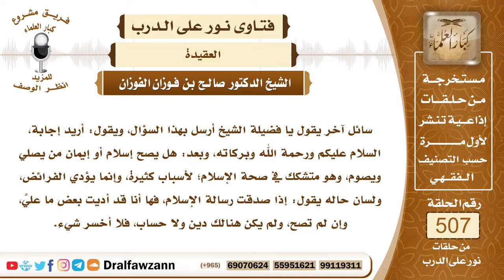7632- حكم من يؤدي الفرائض وهو متشكك في صحة الإسلام - الشيخ صالح الفوزان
"7632- سائل آخر يقول يا فضيلة الشيخ أرسل بهذا السؤال، ويقول: أريد إجابة، السلام عليكم ورحمة الله وبركاته، وبعد: هل يصح إسلام أو إيمان من يصلي ويصوم، وهو متشكك في صحة الإسلام؛ لأسباب كثيرة، وإنما يؤدي الفرائض، ولسان حاله يقول: إذا صدقت رسالة الإسلام، فها أنا قد أديت بعض ما عليَّ، وإن لم تصح، ولم يكن هنالك دين ولا حساب، فلا أخسر شيء.
الجواب: الجواب: هذا في الحقيقة لا يخلو: إما أنه مخبل، ليس عنده عقل، وإما أنه زائغ والعياذ بالله، فإن كان مخبلًا فهو لا يؤاخذ على هذا، وكذلك إذا كان عنده وسواس نفس من الشيطان، فيرفض هذا، ويترك هذا الوسواس وهذا الشك يرفضه، ولا يتكلم به، أما إذا كان عنده تردد وشك في صحة الرسالة وصحة الإسلام، فهذا ملحد والعياذ بالله، ولا ينفعه أنه يصلي مع الشك، قال الله جل وعلا في المنافقين: ﴿وَارْتَابَتْ قُلُوبُهُمْ فَهُمْ فِي رَيْبِهِمْ يَتَرَدَّدُونَ﴾ [التوبة: 45]، فهذا شأن المنافقين، وإن كانوا يظهرون الأعمال الصالحة، لكن عندهم شك، وعندهم ريب في قلوبهم، فأعمالهم حابطة، وهم ﴿فِي الدَّرْكِ الْأَسْفَلِ مِنَ النَّارِ وَلَنْ تَجِدَ لَهُمْ نَصِيرًا (145) إِلَّا الَّذِينَ تَابُوا وَأَصْلَحُوا وَاعْتَصَمُوا بِاللَّهِ وَأَخْلَصُوا دِينَهُمْ لِلَّهِ فَأُولَئِكَ مَعَ الْمُؤْمِنِينَ وَسَوْفَ يُؤْتِ اللَّهُ الْمُؤْمِنِينَ أَجْرًا عَظِيمًا﴾ [النساء: 145، 146].
السيرة الذاتية:
للاشتراك في قناة الشيخ صالح الفوزان

14_ الشيخ محمد أمين الشنقيطي
يتيوب

15_سماحة المفتي عبد العزيز آل الشيخ
 يوتيوب

رئيس الفريق
لمشروع كبار العلماء